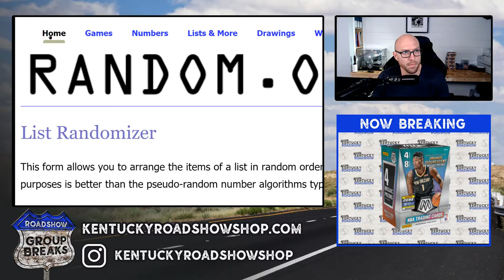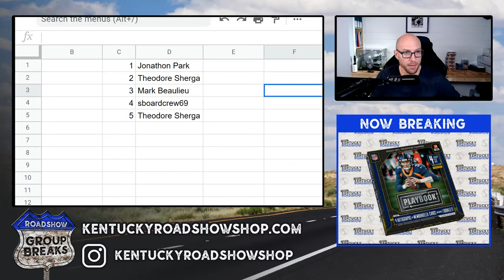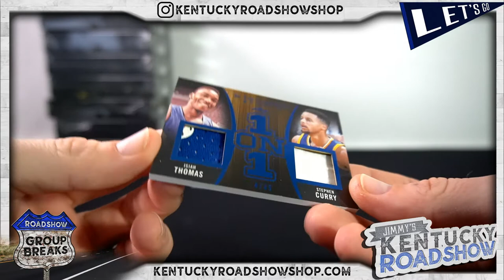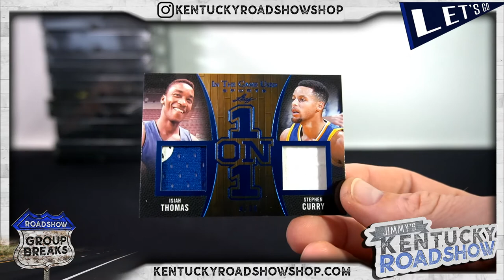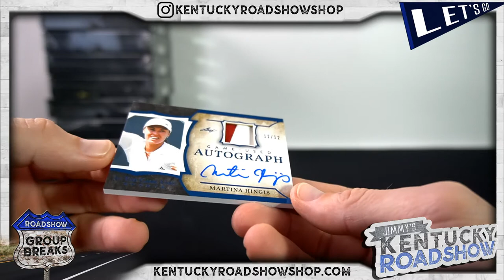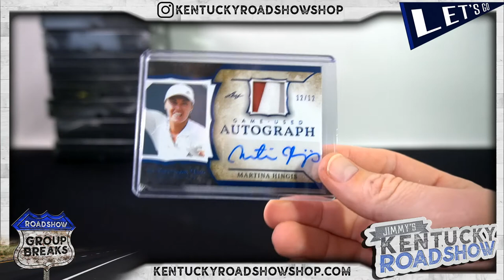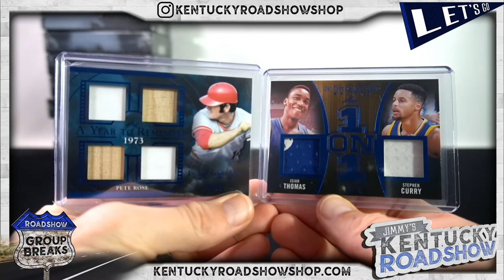2020 Leaf In The Game ITG Game Used Sports - 1 Box Break #2